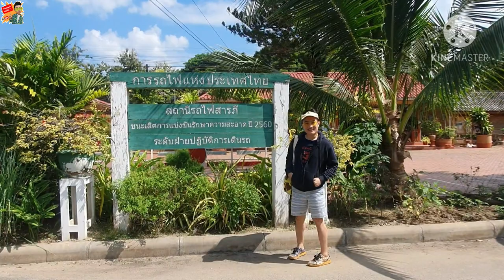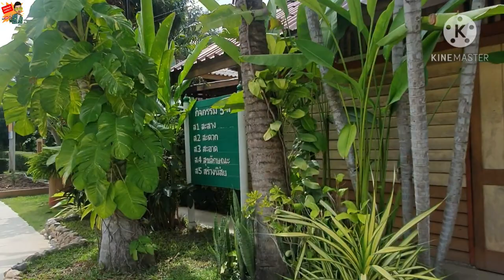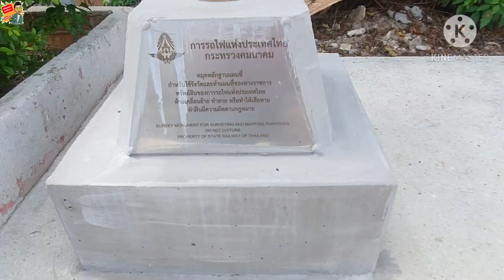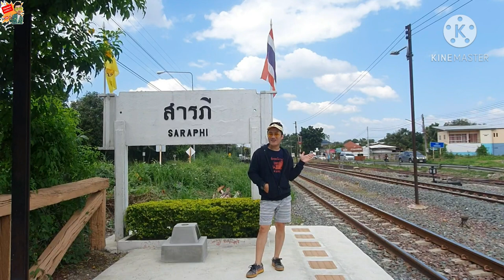สถานีรถไฟสารภี | หม่อมแม่แชร์นาว | ยืนรอรถไฟ แว้นมอไซต์ไปแอ่วถ่ายรูป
สถานีรถไฟสารภี อ.สารภี จ.เชียงใหม่ เป็นสถานีเล็กๆ ประจำอำเภอสารภี  ไปแล้วน่ารักดี  เลยถ่ายคลิปเล่นๆ ถ่ายรูปขำๆ มาฝากท่านผู้ชมเจ้า